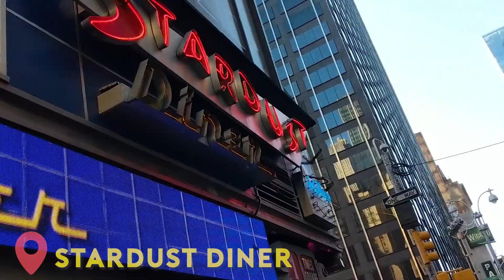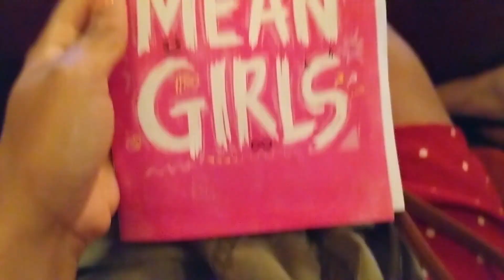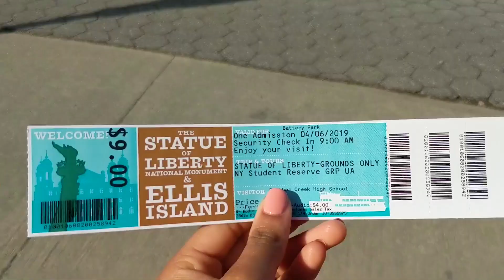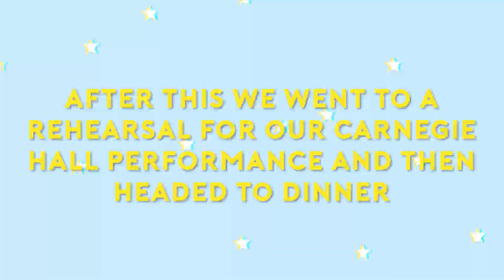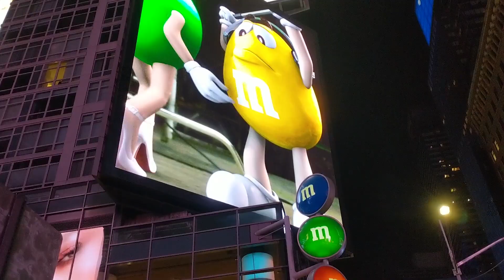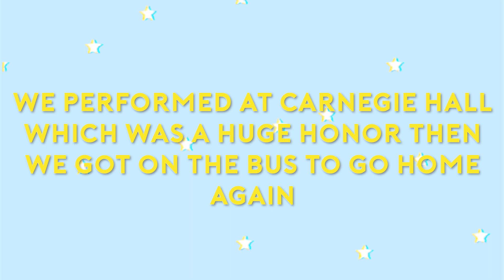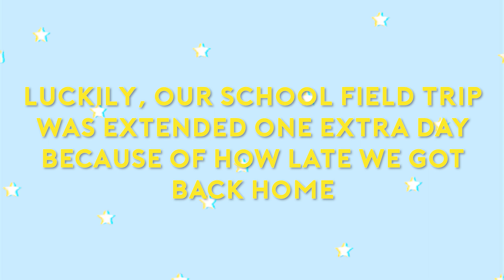NYC Trip Continued! (Broadway, Statue of Liberty) - Part 2| Vlog #3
Introduction - 0:00
Stardust Diner - 0:16
Mean Girls on Broadway - 1:10
Ellis Island - 2:04
One World Observatory - 3:35
M&M's World - 4:35
Bus Breaks Down On Way Back Home - 5:35